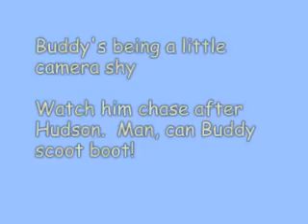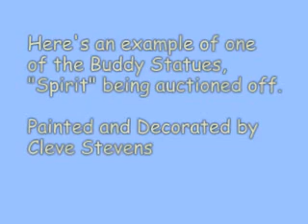Meet Buddy!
Buddy's a three-legged Katrina rescue and abuse victim. But he's much more than that... watch!!!